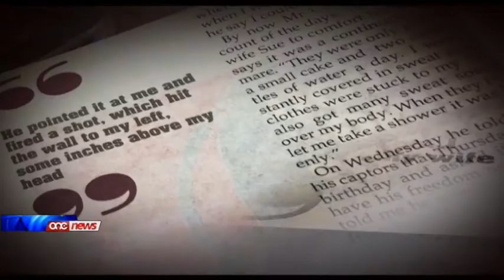Martin Galea jgħid li pjanaw li joqtluħ.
Martin Galea jgħid li sema lil min ħatfu jippjana kif se joqtlu. Il-Malti li kien maħtuf fil-Libja għal għaxart’ijiem irrakkonta dak li għadda minnu.